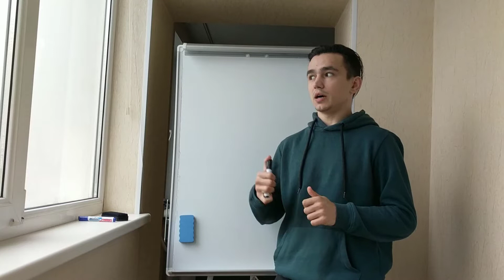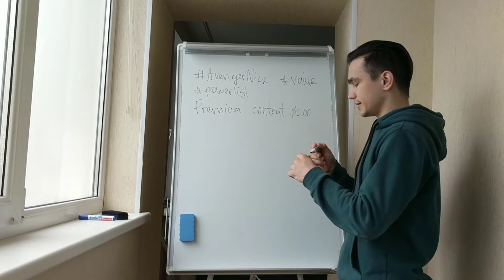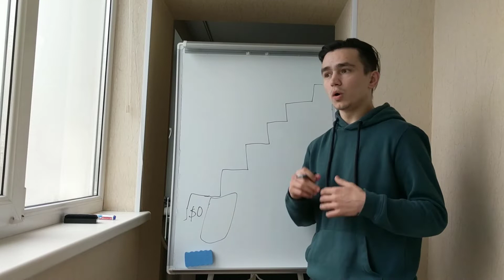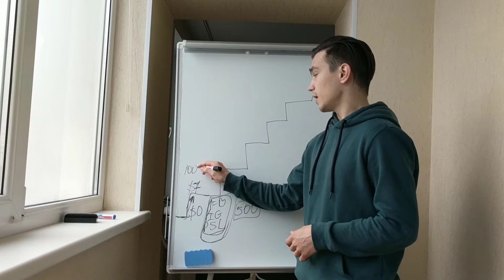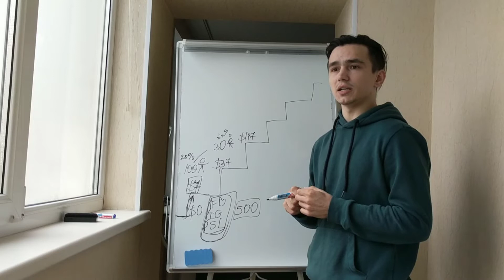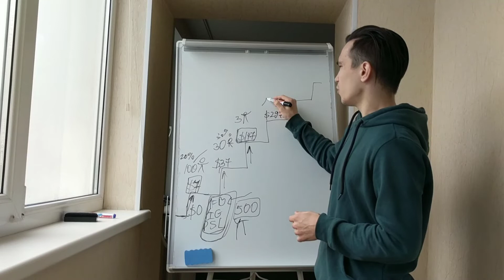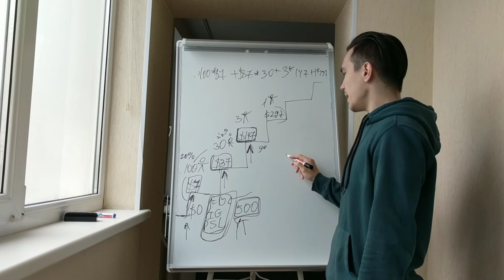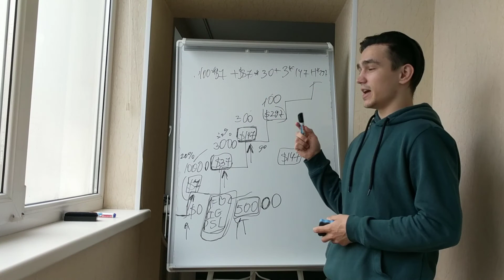How To Scale A Business Fast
In this video, I show you how to scale a business fast. The key to scaling is to have the right structure of your offer.

That's where the value ladder comes in. It allows you to meet people where they're at, some people want to get some of your free stuff before going all in and buying your offer, some need some time to build that trust before taking action, and others come and buy your high-ticket offer right away.

The higher the step of the ladder, the more value your customer gets and the more profit you make.